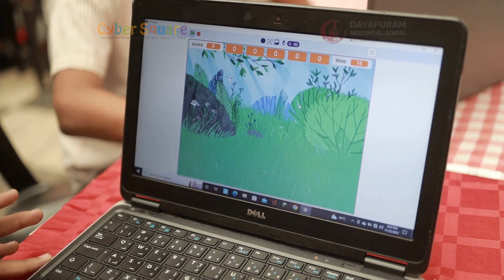Game development | Cyber Square Digital Fest 2022-23: Coding, AI, Robotics & IoT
Welcome to Cyber Square Digital Fest 2022-23 at Dayapuram Residential School! The CS Digital Fest is an excellent venue for talented students to showcase their outstanding projects. From smart devices to innovative mobile apps, these projects demonstrate the creativity and technical skills of the next generation. Take a look at the video  to visualise the amazing project our students have accomplished. We are so proud of them and can't wait to see what they accomplish in the future.